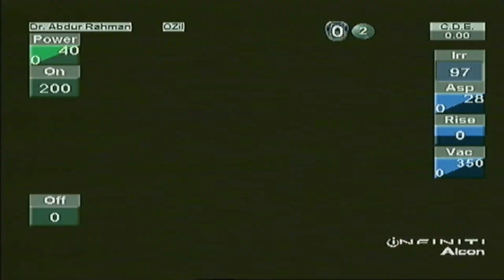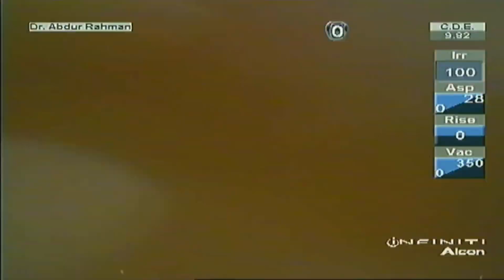Cataract Surgery Insights Into Single-handed Phacoemulsification by Dr.Abdur Rahman Mohammad Alam